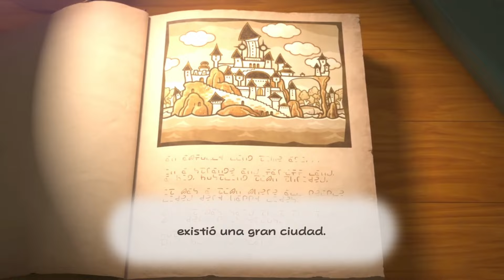💣 TENEMOS QUE HABLAR de PAPER MARIO la PUERTA MILENARIA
Vale la pena este remake de Paper Mario en Nintendo Switch?